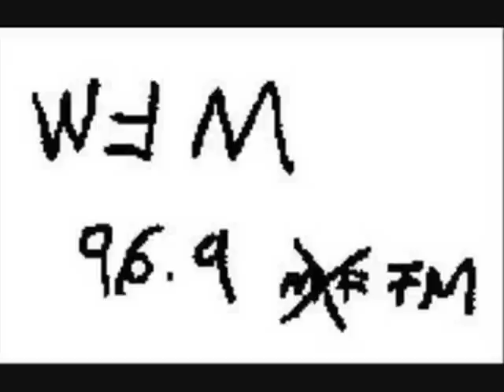El Cráneo - Wfm 96.9 El mejor programa de Metal 1/2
ADVERTENCIA: La callidad de sonido no es muy buena,  se recuperó de un Kct y se trato de arreglar digitalmente pero ya tenía muchos daños y lo que les presento es lo que más se pudo hacer.
Al inicio les agregé el promocional del programa de 1993, el programa de el Cráneo fue la última emisión  que se escucho de el considerado mejor programa de metal en México de aproximadamente del año 1996.